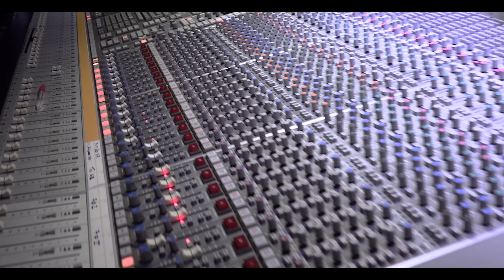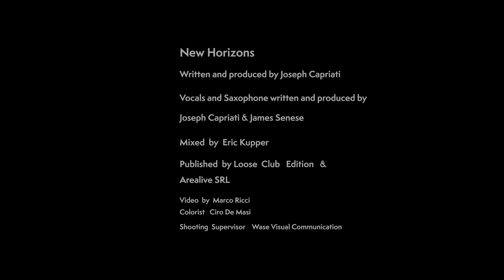Joseph Capriati feat. James Senese - New Horizons (Original Mix)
REDIMENSION012 - Joseph Capriati feat. James Senese: ‘New Horizons’ (Oficial Videoclip)

LABEL: Redimension Music

► Video Credits: Wase Visual Communication; Marco Ricci